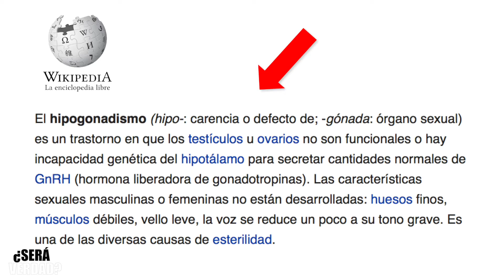IBUPROFENO = ¿Problemas de Fertilidad?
El ibuprofeno reduce la fertilidad del hombre y su uso prolongado pone en gran riesgo nuestra salud.

Lo que antes era un rumor, ahora ya se ha confirmado. Ahora el Instituto Nacional de la Salud y de la Investigación Médica de Francia (INSERM) ha confirmado a través de un estudio con jóvenes deportistas entre 18 y 35 años que cuando los participantes tomaron ibuprofeno de forma prolongada, se elevaron "fuertemente" los niveles de hormona hipofisaria, que tiene un papel clave en el control de la producción de testosterona.

Los  científicos que realizaron este estudio explicaron que recurrieron a deportistas porque los atletas utilizan frecuentemente el ibuprofeno como automedicación por su efecto antiinflamatorio sin ser un esteroide y no estar prohibido por las reglas antidopaje.

Los testículos no solo producen esperma: también secretan testosterona, la principal hormona sexual masculina, y tanto el paracetamol o acetaminofen así como el ibuprofeno son “anti androgenicas”, es decir, afectan las hormonas masculinas. Adicionalmente este desequilibrio hormonal produce hipogonadismo compensado, que se trata de una condición asociada con la alteración de la fertilidad, la depresión y un mayor riesgo de incidentes cardiovasculares, como insuficiencia cardíaca y accidentes cerebrovasculares.